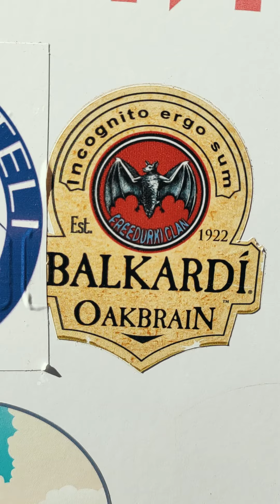Эльбрус. Путешествие к Каменным грибам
Эльбрус север. Прогулка от Джилы-Суу до Каменных грибов и выше. Маршрут занял 10 часов, 22 км и 1300 метров набора высоты.